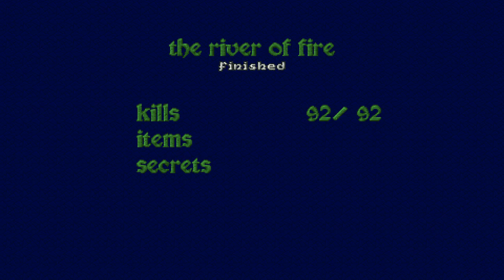Old Games - Heretic / E2M3 - The River of Fire / PC Gameplay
Title: Heretic
Episode 2 - Hell's Maw ▪ Level 3 - The River of Fire
Difficulty: Thou art a smite-meister (4/5)